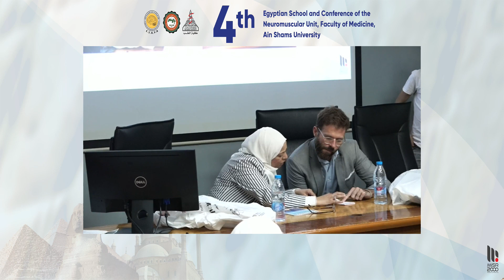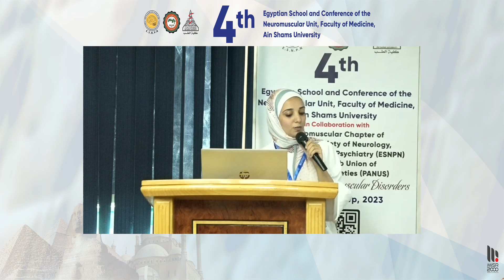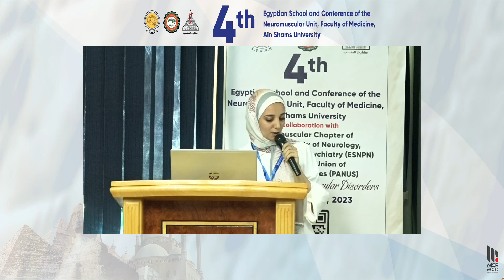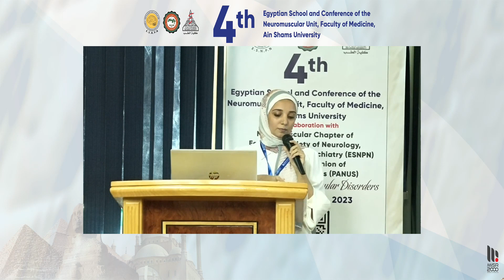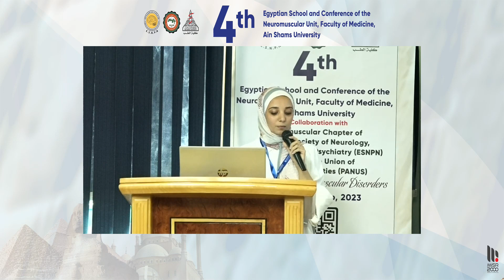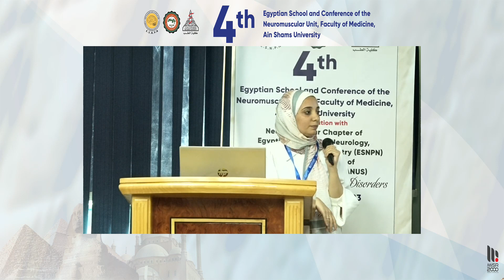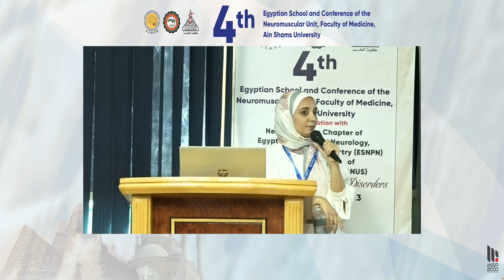The 4th International School and Conference of the Neuromuscular Unit, Ain Shams University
8  Case Presentation   Nouran